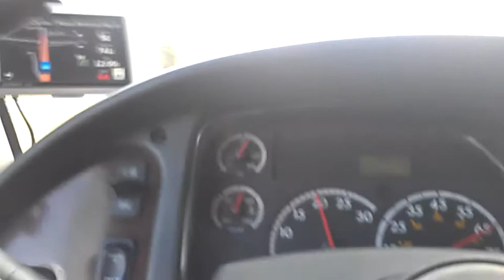12-12-12 daily activities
12-12-12 @12:12 I was driving through Appomattox Va headed to Farmville Va... We will never see another day # line up like today